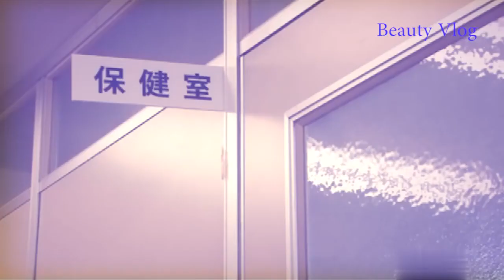Japan Bus Vlog Road to School Part2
Japan Bus Vlog ,Japan bus ,japanese vlog  road to work,japanese vlog, road to work